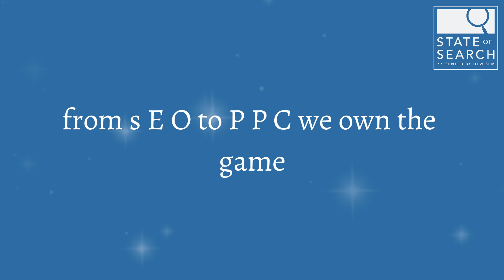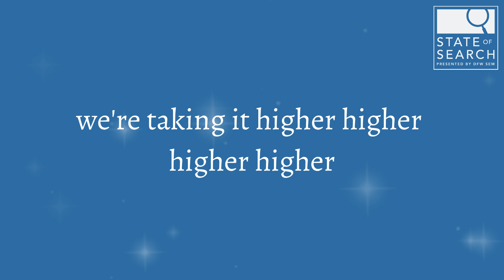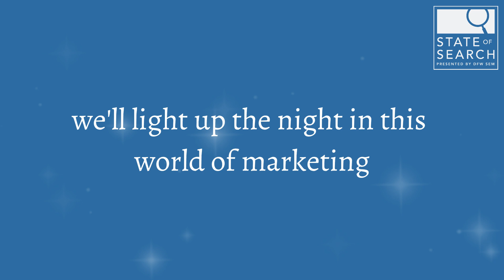Digital Dynamos Fun Mode